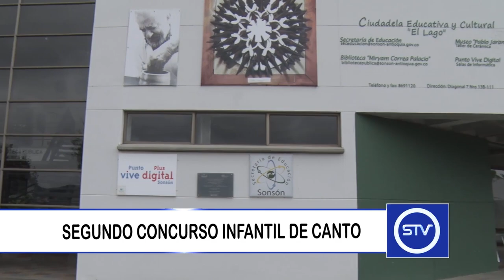SEGUNDO CONCURSO INFANTIL DE CANTO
El próximo martes en la ciudadela educativa y cultural el lago se llevará a cabo la segunda versión del concurso de canto infantil de ritmos tradicionales colombianos.